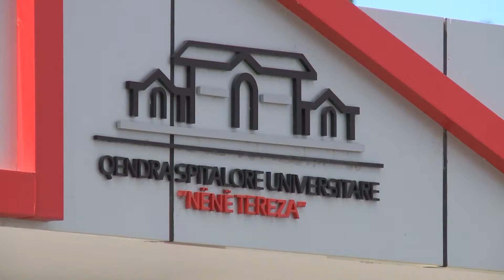Shqiptarët zgjedhin spitalet private |ABC News